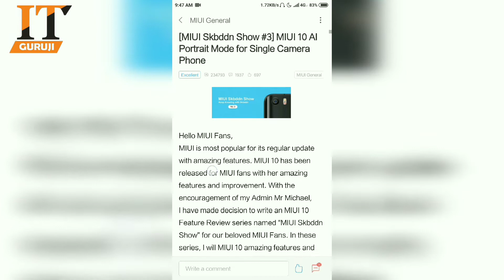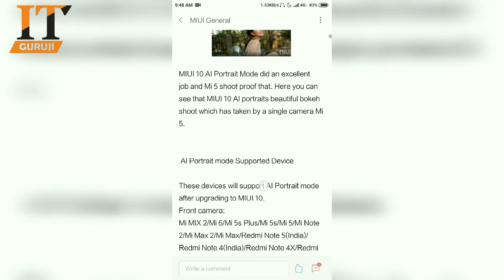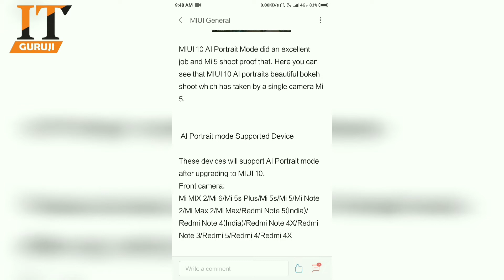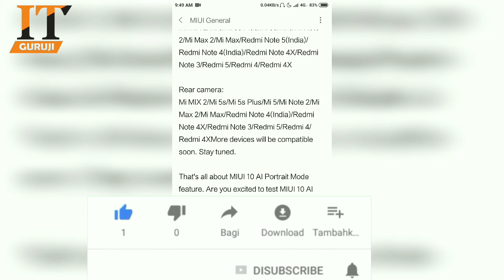Miui 10 Single Camera Portrait Mode Eligible Devices Final List Confirmed in December 2018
DOSTO ISS VIDEO MEIN MAINE BTAYA HAI KI XIAOMI KE KAUN KAUNSE SINGLE CAMERA WALE PHONE MEIN PORTRAIT MODE AANE WALA HAI DOSTO YE UPDATE AAJ 6 DEC 2018 KA HAI